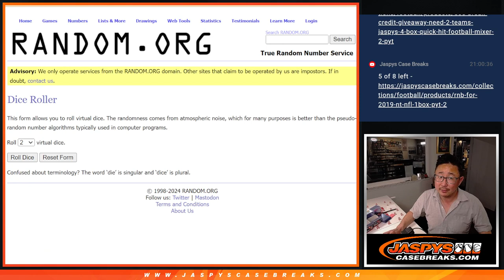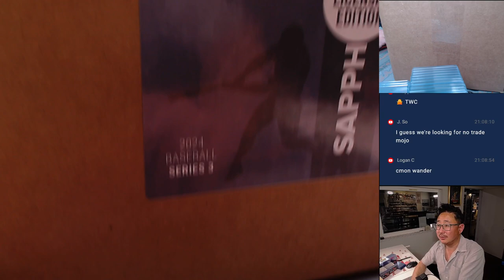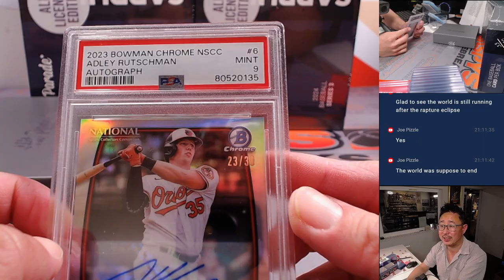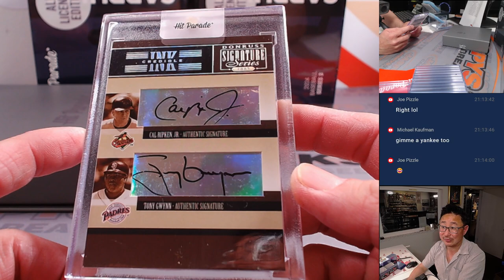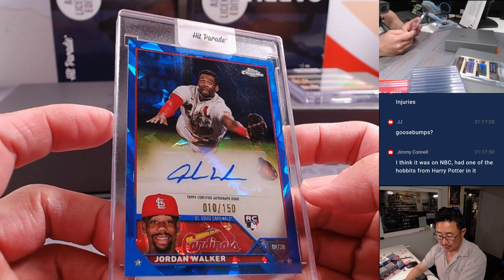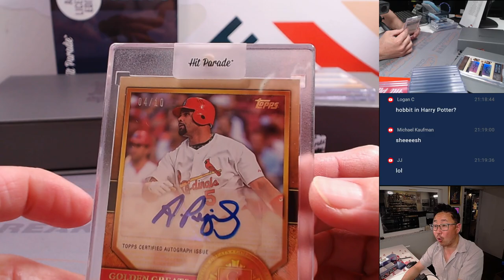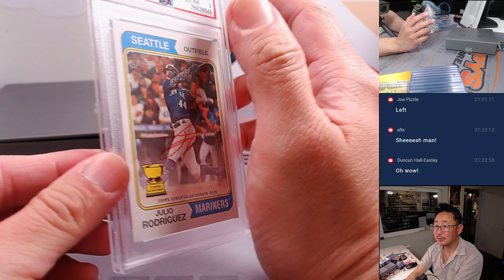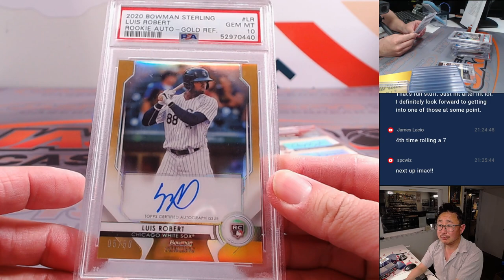M, 04/08/24 - 2024 HIT PARADE BASEBALL SAPPHIRE EDITION SERIES 3 - 10-BOX CASE BREAK #1 *RT*